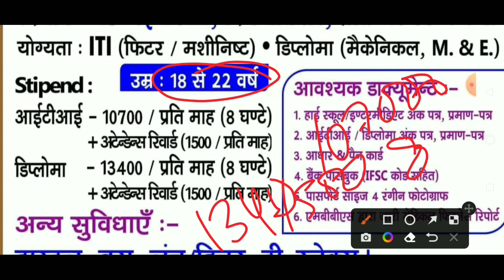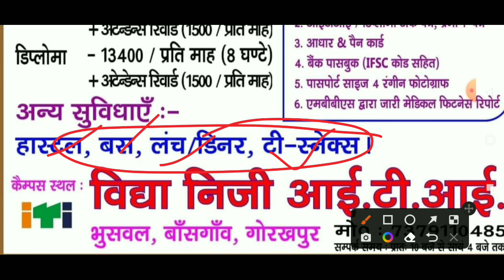डायरेक्ट भर्ती है। jai Bharat Ltd कंपनी का कैंपस प्लेसमेंट। ITI & Diploma pass jobs vacancy in 2022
About video : डायरेक्ट भर्ती है। jai Bharat Ltd कंपनी का कैंपस प्लेसमेंट लगाया जा रहा है। जिसमे आईटीआई एवम डिप्लोमा पास छात्रों को डायरेक्ट walk in interview के माध्यम से कैंडिडेट्स को सिलेक्ट किया जाएगा।
और साथ ही कॉन्टैक्ट नंबर और एड्रेस भी दिया गया है।

• Click here link to download Instagram page 👇

more latest job updates videos

iti pass jobs vacancy
iti pass jobs
diploma pass jobs vacancy in 2022
diploma pass jobs vacancy
diploma job updates
up rojgar samachar
latest campus placement in uttar pradesh
today latest job vacancy
Lucknow up campus placement
up me campus placement
up me campus kaha lag raha he
jobs in gujrat
gujrat me job kese paye